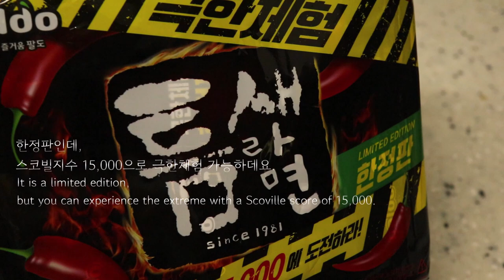샌드위치, 동죽조개홍게, 삼겹살, 미니햄버거, 해물파전, 김치전, 레몬청, 빵_모음집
😊 재미땅 * JMTTang 입니다.

✔원하는 자막으로 감상하실 수 있습니다.
✔You can watch it with the subtitles you want.😉

✔ 원하는 자막이 없다면 댓글로 남겨주시면 추가하겠습니다.😊

✔구독❤ 좋아요👍 는 큰 힘이 되는 사랑입니다. 감사합니다.